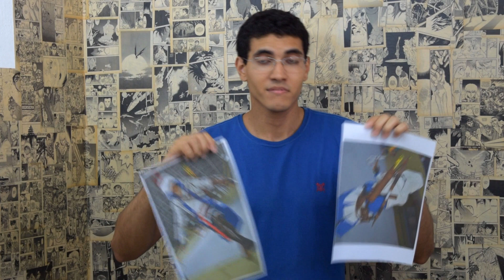Dica, Como Melhorar o Trabalho da Costureira - Dica Cosplay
Uma dica simples, mas que pode melhorar muito o trabalho da costureira.

Apresentação: Eduardo Ícaro
Edição de vídeo: Eduardo Ícaro
Cosplayer Fodão: Laudhy Nunes